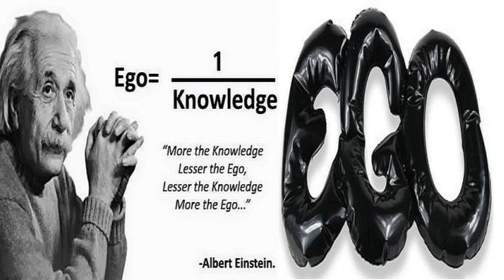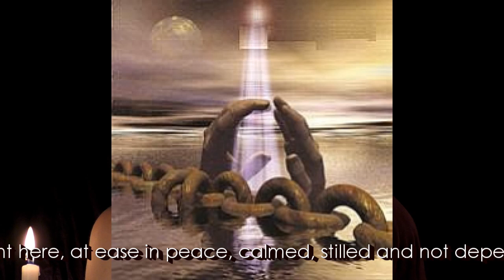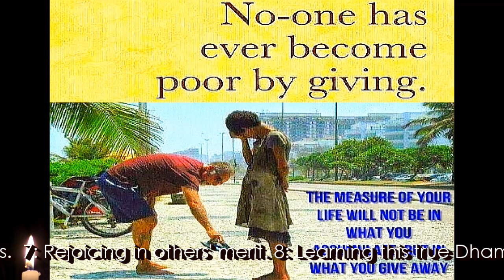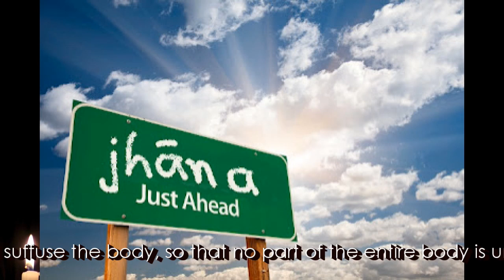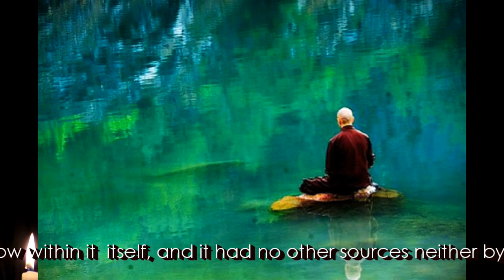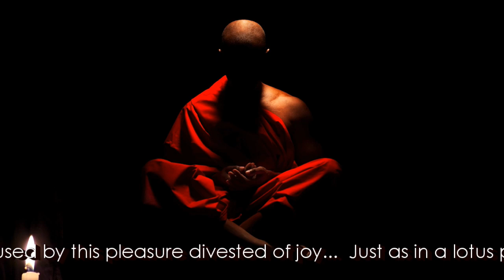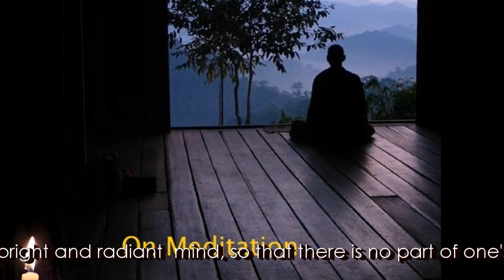Dhamma on Air #38: Stream-Winning Merit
Dhamma Question answered:

Question 120: A: Can a stream-entrant fall back to a lower state?
B: Which mental defilements have a stream-entrants eradicated?

Question 121: How can one combat Mara, evil anger, and ill-will?

Question 122: How to generate higher merit?